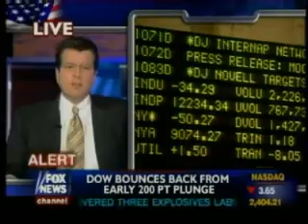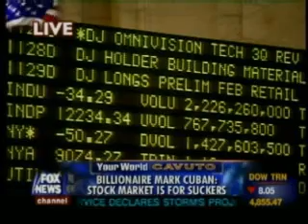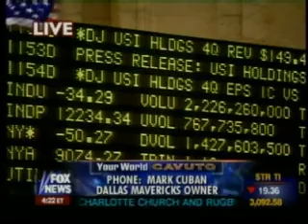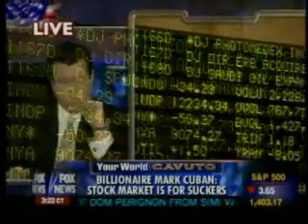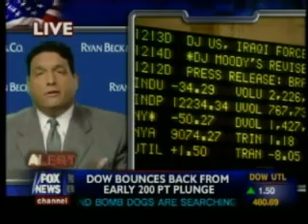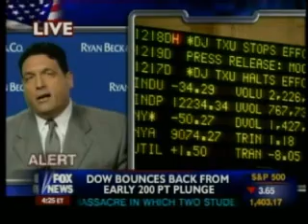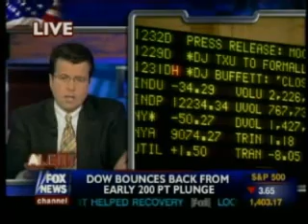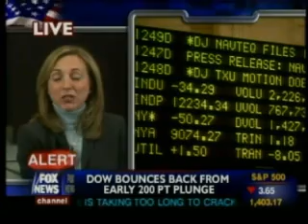3-1-07 Peter Schiff and Mark Cuban predicting stock market peak Fox News